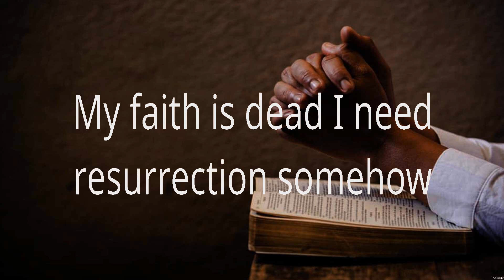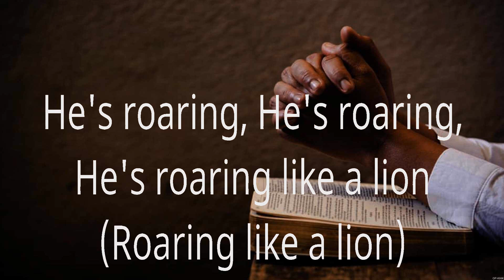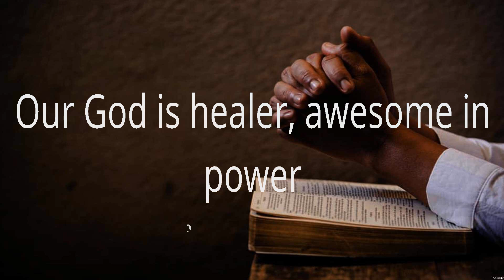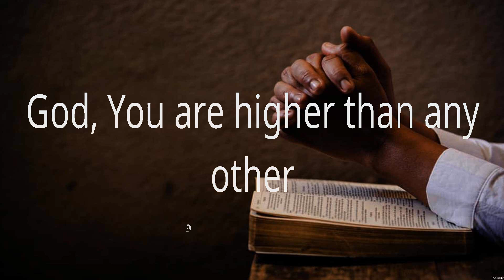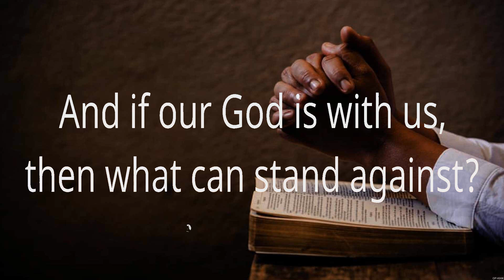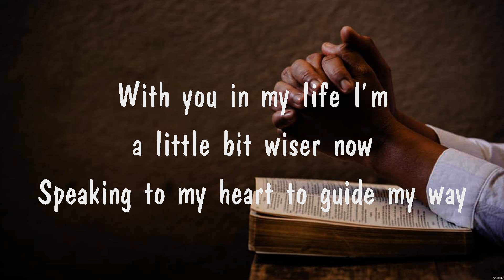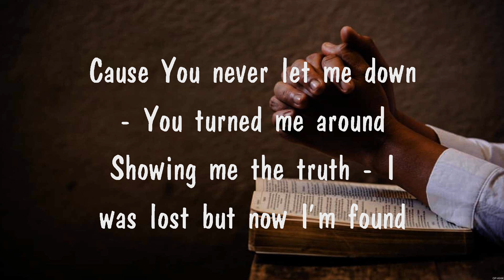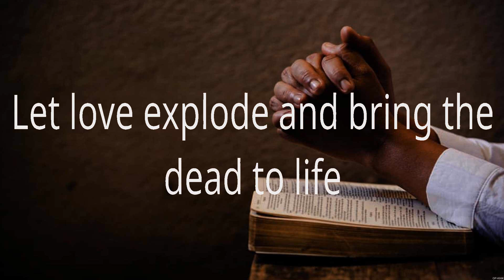Chris Tomlin - Our God (Lyrics) Newsboys, Chris Tomlin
1. Chris Tomlin - Our God
2. Newsboys - God's Not Dead
3. Chris Tomlin - Our God
4. I am Blessed
5. Newsboys - God's Not Dead